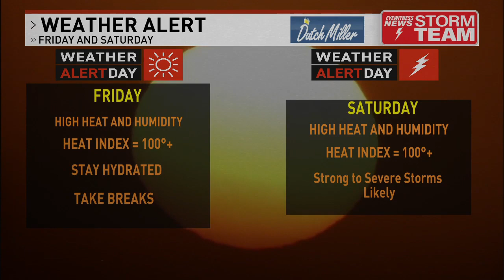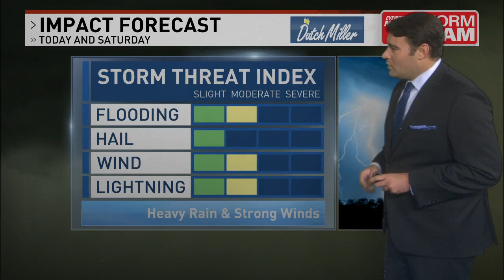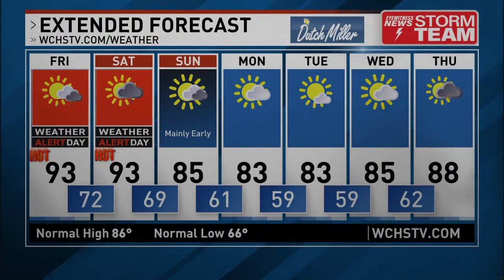Noon Weather 7/28